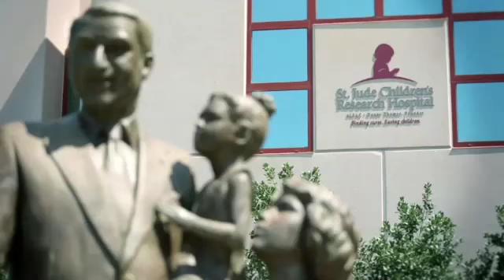Centro In Spanish: Luis Fonsi Talks About The St. Jude’s Thanks & Giving Campaign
On this edition of Centro, WBZ’s Yadires Nova-Salcedo talks via satellite with Latin music superstar Luis Fonsi.